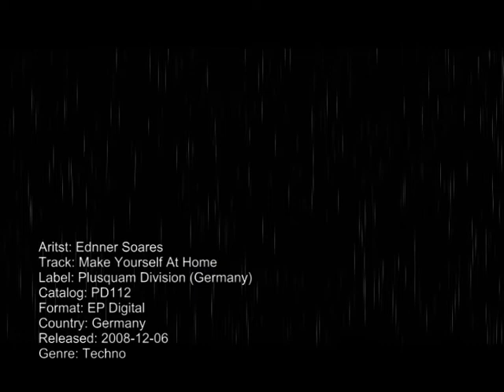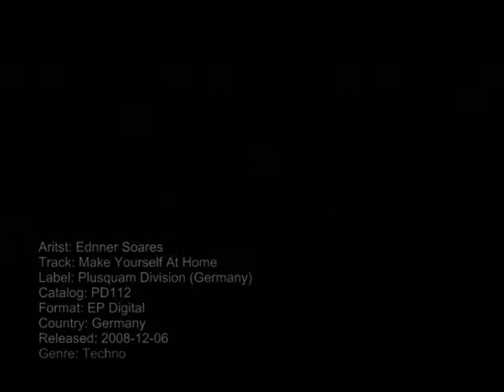Ednner Soares - Make Yourself At Home (Original Mix) [Plusquam Division]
(audio and display) Ednner Soares - Make Yourself At Home by Plusquam Division (Germany).
check in Beatport, Juno Downloads, Trackitdown...